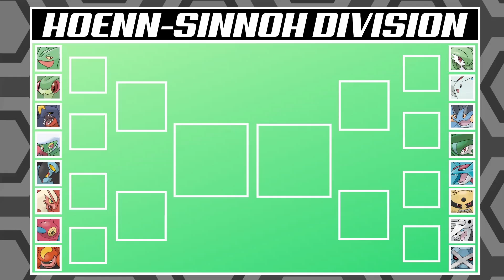KINGDRA vs DRAGONITE | Top 64 Pokémon Tournament: Battle #49 | Kanto-Johto Division [Last 16]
Welcome to the TOP 64 TOURNAMENT! This is the biggest Pokémon Tournament PIKA TOWN has ever seen: 64 Pokémon Evolution Lines battle for the trophy. In a single elimination knockout tournament they battle in 4 divisions with 16 Pokémon. The winner of each division goes into the FINAL FOUR TOURNAMENT!

VS Pika Town is YouTube Pokémon Channel for Pokémon Battles. On this Pokémon Battle Channel, I bring you 3 vs 3 Pokémon Battles. I mainly use the current Pokémon Games Pokémon Sword & Shield and Pokémon Brilliant Diamond & Shining Pearl. But I also use for example Pokémon Ultra Sun & Ultra Moon if I need Mega Evolutions or Z Moves.

In terms of the battles, we have a mix of everything. Pokémon Tournament Battles, Battles of Pokémon Characters like Ash Ketchum, Gary Oak or Champ Leon, Tag Team Battles, Evolution Line Battles and much more.

I try to use every Pokémon, every Legendary Pokémon, every Dynamax Pokémon and every Mega Pokémon. So we have more Pokémon than only Arceus, Charizard, Pikachu or Mewtwo.

Pokémon Scarlett and Pokémon Violet will be released in November 2022. The Gen 9 Pokémon Games will be a huge thing for this channel, so all these battles we are doing until the release of the new Pokémon Games, we have Pokémon SCARLETT and VIOLET HYPE BATTLES!